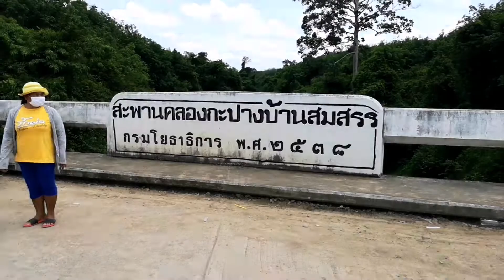ตรัง ส ส ผู้ว่าฯ 2 จังหวัดแก้เดือดร้อนปิดถนนคุมโควิด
ส.ส.ตรัง และผู้ว่านครศรีฯ ลงพื้นที่เขตรอยต่อ 2 จังหวัด หลังมีการนำท่อวางปิดกั้นถนน 2 ฝั่ง เพื่อควบคุมโควิด-19 แต่ล่าสุดได้มีคำสั่งให้ได้รื้อถอนออก เพื่อแก้ปัญหาความเดือดร้อนของชาวบ้าน

เมื่อวันที่ 6 พฤษภาคม 2563  ที่บริเวณสี่แยกบ้านซา ต.บางดี อ.ห้วยยอด จ.ตรัง นายสาทิตย์ วงศ์หนองเตย ส.ส.ตรัง เขต 2 พรรคประชาธิปัตย์ ลงพื้นที่ติดตามปัญหาการวางท่อระบายน้ำปิดตายเส้นทางสายรองที่เชื่อมต่อระหว่าง อ.ห้วยยอด จ.ตรัง กับ ต.บ้านนิคม อ.บางขัน จ.นครศรีฯ ตามมาตรการควบคุมการแพร่ระบาดของเชื้อไวรัสโควิด-19 แต่ทำให้ประชาชนในหลายหมู่บ้านพื้นที่รอยขอบของ ต.บางดี, ต.ห้วยนาง อ.ห้วยยอด และ ต.บ้านนิคม อ.บางขัน จ.นครศรีฯ ได้รับความเดือดร้อนอย่างหนัก จากการทำมาหากินทางการเกษตรในพื้นที่ ทั้งนี้ พบเห็นปัญหาของชาวสวนที่ต้องยกน้ำยางพาราข้ามท่อระบายน้ำ เป็นภาพที่อนาถใจกับผู้พบเห็น

จากนั้น ได้เดินทางต่อไปที่สะพานคลองกะปางบ้านสมสรร ต.ห้วยนาง อ.ห้วยยอด  เขตรอยต่อพื้นที่บ้านไสหาร ต.ห้วยนาง อ.ห้วยยอด จ.ตรัง กับ บ้านนิคม ต.บ้านนิคม อ.บางขัน จ.นครศรีฯ โดยได้มีชาวบ้านจาก 2 ฝั่งเดินทางมาบริเวณจุดที่มีการนำท่อซิเมนต์มาวางปิดกั้นเส้นทาง ตามมาตรการป้องกันและควบคุมการระบาดของโรค เนื่องจาก อ.บางขัน จ.นครศรีฯ เคยพบผู้ติดเชื้อโควิด จึงจำเป็นต้องปิดเส้นทางดังกล่าว ทั้งนี้ ฝ่ายจังหวัดตรัง มี นายสาทิตย์ วงค์หนองเตย ส.ส.ตรัง เขต 2 พรรคประชาธิปัตย์ ลงพื้นที่พบปะหารือกับชาวบ้านที่เดินทางเรียกร้องให้เปิดเส้นทาง ขณะที่ทางจังหวัดนครศรีธรรมราช มี นายศิริพัฒ พัฒกุล ผู้ว่าราชการจังหวัดนครศรีธรรมราช และเจ้าหน้าที่ที่เกี่ยวข้องลงพื้นที่เพื่อแก้ปัญหาร่วมกัน

โดยบรรยากาศบริเวณพื้นที่เขตรอยต่อดังกล่าว ยังคงมีชาวบ้านยังมีการทำมาหากินด้วยการขนส่งสินค้าทางการเกษตร อาทิ ปาล์มน้ำมัน ยางพารา ซึ่งต้องมีการนำรถมาขนถ่ายสินค้าด้วยความทุลักทุเล และได้รับความเดือดร้อนอย่างมาก จึงมีการร้องขอทางจังหวัดผ่อนปรนด้วยการนำลูกท่อออก เพื่อให้การลำเลียงส่งสินค้าทางการเกษตรได้รับความสะดวกและรวดเร็วมากขึ้น นอกจากนี้ ยังมีครอบครัวที่อาศัยในเขตรอยต่อที่มีอาชีพกรีดยางรับจ้าง แต่ไม่สามารถข้ามไปกรีดยางได้ จึงสร้างความเดือดร้อนกับพี่น้องเกษตรกรอย่างหนัก

นายสาทิตย์ กล่าวว่า ตนได้รับการร้องเรียนจากชาวบ้านมานานว่า ในพื้นที่จุดที่มีการปิดกั้นระหว่างฝั่งจังหวัดตรัง กับจังหวัดนครศรีธรรมราช สร้างความเดือดร้อนให้อย่างหนัก เพราะชาวบ้านทั้ง 2 ฝั่งมีวิถีชีวิตที่เชื่อมต่อกัน การทำมาหากินเชื่อมกัน คนฝั่งตรังไปทำกินฝั่งนครฯ ทางฝั่งนครฯ ก็มาทำมหาหากินฝั่งตรัง แต่เมื่อมีการปิดกั้นด้วยลูกท่อ จึงก่อให้เกิดปัญหา ซึ่งวันนี้ถือเป็นโอกาสดีที่ผู้ว่าราชการจังหวัดนครศรีฯ ลงมาดูพื้นที่ และจากการที่ตนได้โทรศัพท์พูดคุยกับผู้ว่าราชการจังหวัดตรัง ก็ได้สั่งการให้นายอำเภอห้วยยอด ยกลูกท่อออก แล้วนำแผงเหล็กมาวางกั้นแทน เพื่อผ่อนปรนให้ชาวบ้านทั้ง 2 ฝั่งทำมาหากินกันตามปกติอีกครั้ง